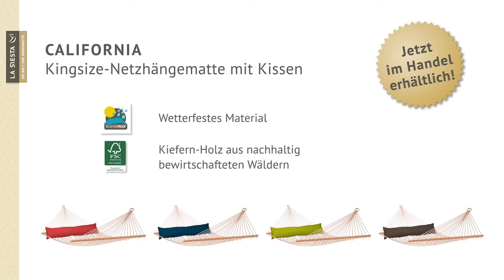LA SIESTA California Kingsize Netzhängematte mit Kissen